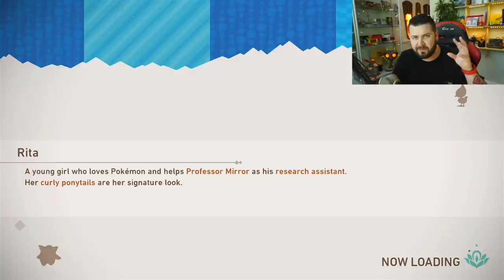Ruins of Rememberance 4-Star Pose & Request Guide | New Pokemon Snap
New Pokemon Snap has 214 Pokemon with 4-star poses. Here is Every 4-Star Pose in New Pokemon Snap - Elsewhere Forest.

The Pokemon & Requests in This Video are:
0:00 What’s Next
1:00 List
1:24 Myth of the Ruins
1:49 LVL1
2:05 Natu - Just Perching Here
2:47 Noivern
3:11 lvl3
3:50 Eldegoss - Blowing Seeds
4:44 A White Pokemon
5:18 Umbreon & Absol - Fading into the Shadows
7:04 The Mysterious Heart
7:46 Sigilyph - A Break between Patrols
8:52 Golurk & Beheeyem - Two Golurk & Drowsing Beheeyem
10:36 Houndoom's Breather
11:20 Chandelure - Groovy Chandelure
12:19 Woobat
12:46 Salandit & Noivern - Salandit’s Battle Plan & Gracefully Gliding
14:40 Xerneas & Houndoom - Power of Xerneas
16:20 100% Complete Photodex

Welcome to the official Austin John Plays YouTube channel! On this channel you will find a variety of content like News, Tips & Tricks for Pokemon Sword and Shield, The Legend of Zelda, Animal Crossing New Horizons, Super Smash Bros Ultimate, The Legend of Zelda: Breath of the Wild and more!